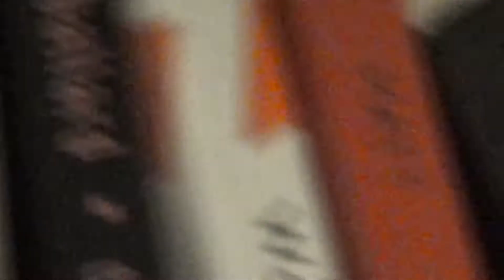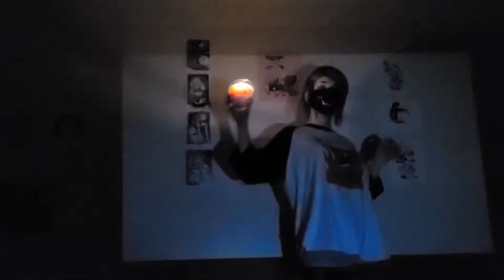[calmdownkidder] Muzak Efron, 28/11/2020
Muzak Efron @ Chipfest Cyberspace 7, 28/11/2020